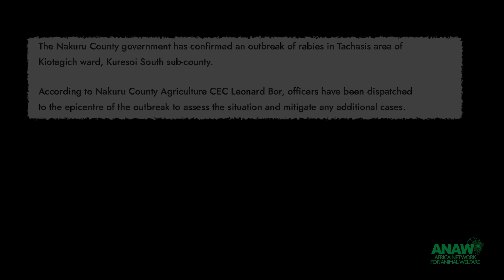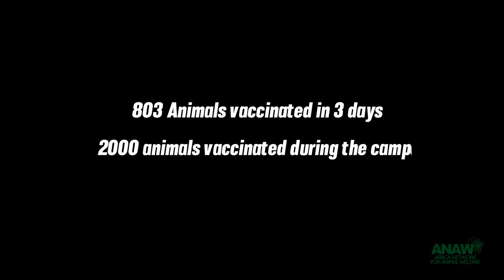Nakuru County Anti-Rabies Vaccination Campaign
After a rabies outbreak in Kuresoi South Sub County, Nakuru County, ANAW responded by conducting a mass anti-rabies vaccination. Here is how it went...